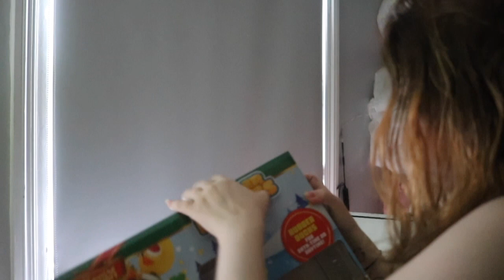opening my duckie advent calendar and talking about physio | Vlogmas 2023 Day 7-10